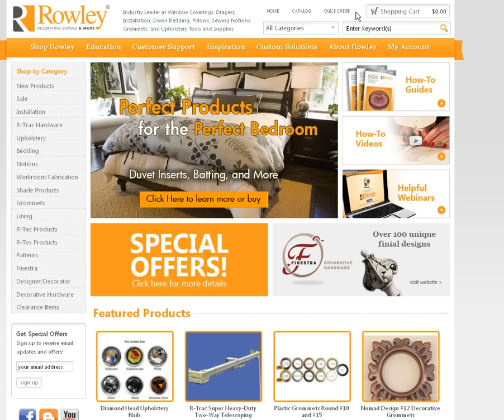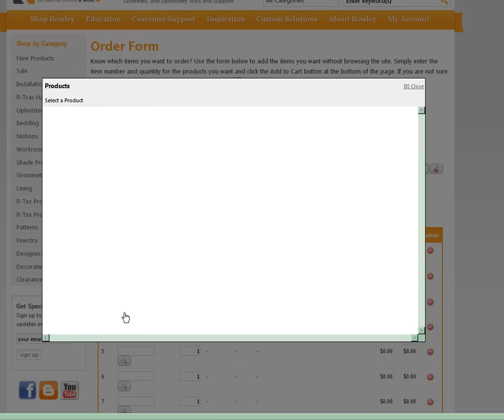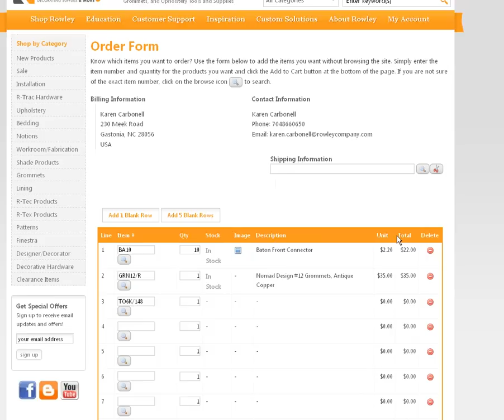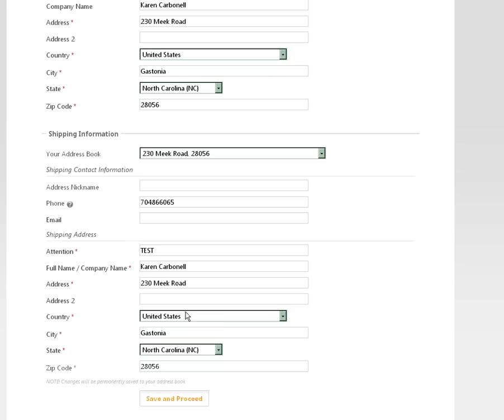Using the Quick Order Form and Checking Out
Watch this short video to see how to use our new quick order form.  See how quickly it speeds up the checkout process.